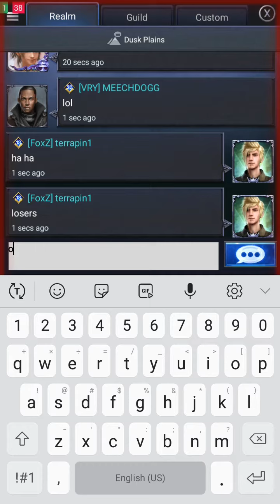Hero bloom after trumper attacks fail at the bubble